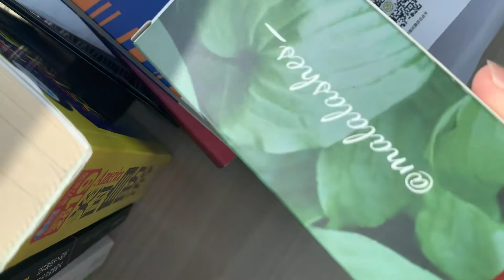Custom Mink Eyelashes Packaging Boxes Wholesale Vendors